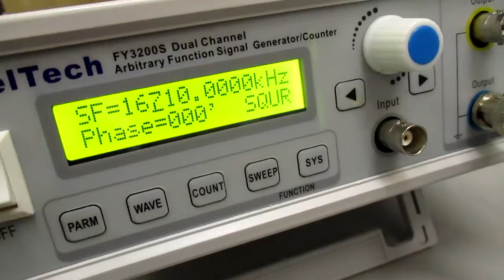超音波発振制御プローブの製造技術（オリジナル超音波検査） ultrasonic-labo